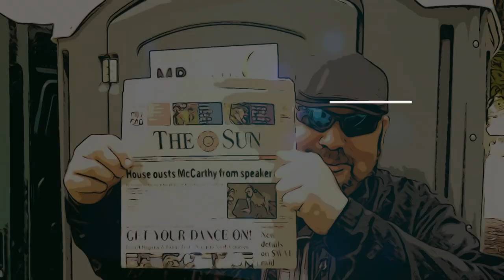New Speaker of the House?